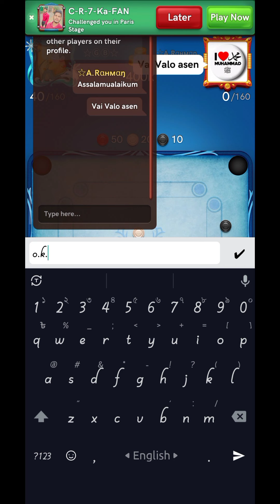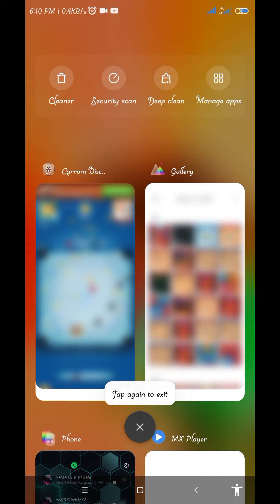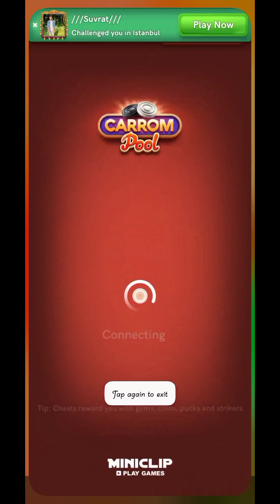Always first turn trick 😱 Just tray Dont miss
carrom pool always first turn trick carrom pool